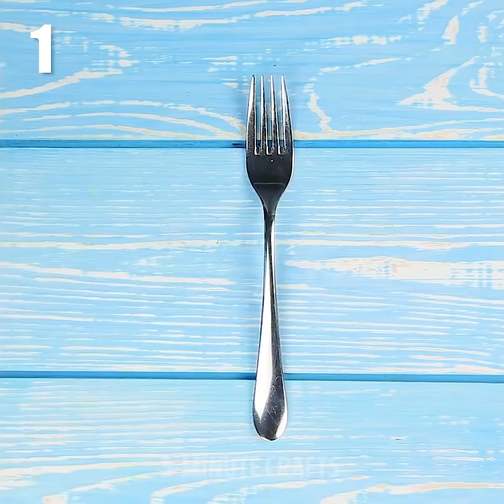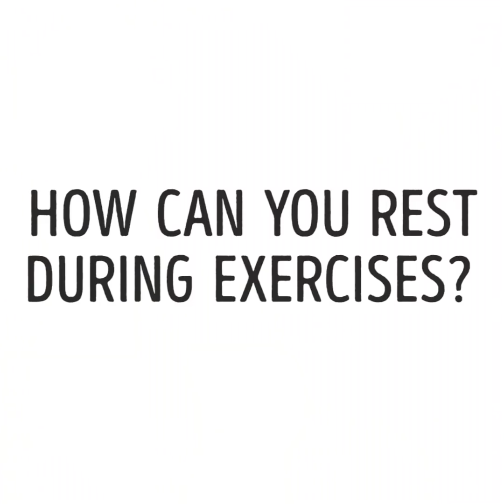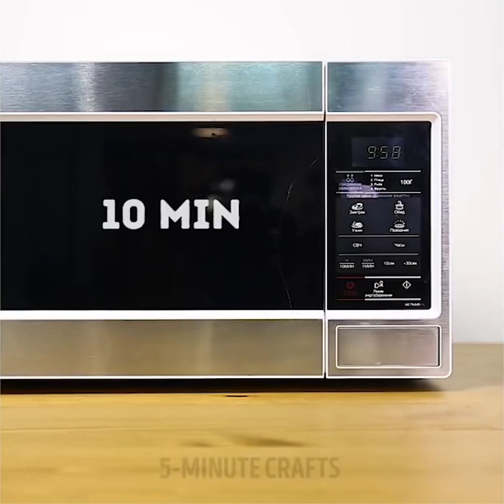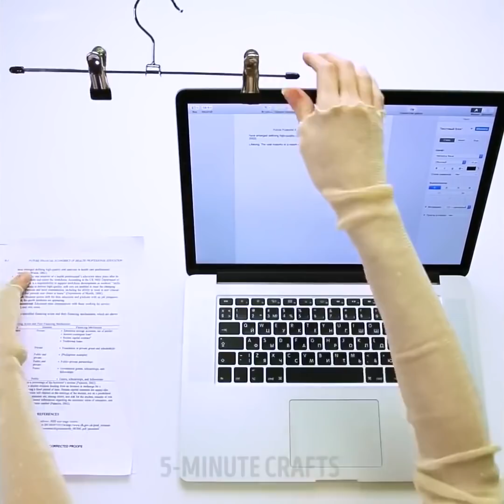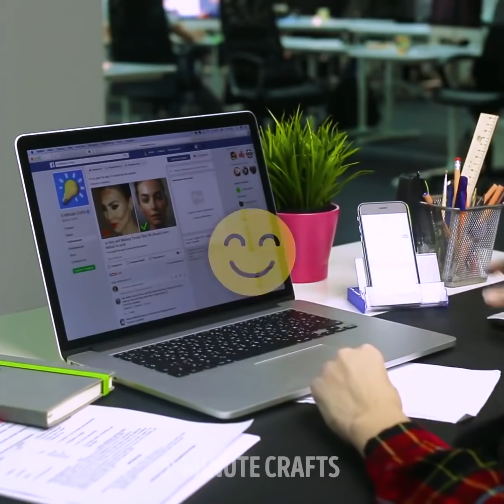KÖTÜ GEÇEN BİR GÜNÜ DÜZELTMENİN 40 YOLU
Gerçekten kötü geçen bir günü düzeltmenin bu harika çarelerine bir göz atın! İşte her kızın bilmesi gereken çok gizli tüyolar! Erkek arkadaşınızın yerine geçen selfie çubuğunun nasıl yapılacağını, regl kramplarının nasıl azaltılacağını, iç çamaşırınızdan kan lekelerinin nasıl yıkanacağını, sıcak tutkal tabancası ile süper sevimli kumaş saç bantlarının nasıl yapılacağını, aceleniz varken saç düzleştirici spreyin nasıl yapılacağını, saç düzleştirici ile saçlarınızı nasıl kıvıracağınızı öğrenin.Ayrıca tembellere yönelik tüm saç boy ve renklerine uygun çok kolay ve şık saç fikirlerine göz atın! Güzel olmak o kadar da zor değil! Banyo aynasının buharlaşmasını nasıl önleyeceğinizi, kolayca taşıyabilmek için alışveriş çantanızın nasıl ayarlanacağını, bozulmuş  makyajın nasıl düzeltileceğini ve fazlasını öğrenin! İşte zor anlar için tamamıyla akıl dolu tüyolar burada! Saçlarınızdaki statik elektrikle nasıl başa çıkacağınızı, giysilerinizde umalmadık yırtıkların nasıl tamir edileceğini, ütü yapmadan kıyafetlerin kırışıklığını nasıl düzelteceğinizi ve çocuklar için daha birçok faydalı ipuçlarını öğrenin!